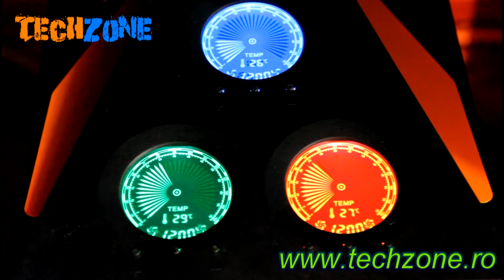Rasurbo Xange displays @ Techzone.ro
Rasurbo Xange displays